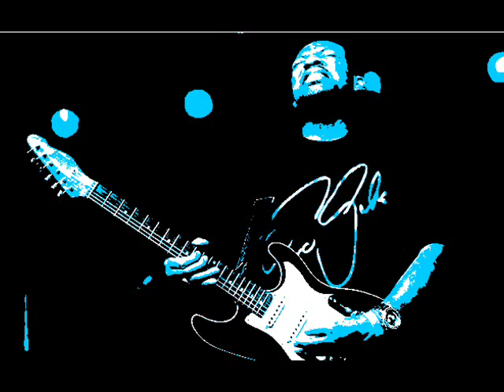Eric Gales - when you've got no place to go.wmv